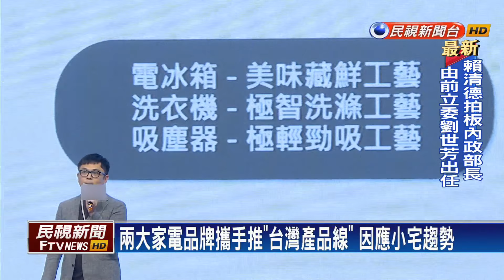兩大家電品牌攜手推出「台灣產品線」 因應小宅趨勢－民視新聞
【民視即時新聞】小家庭和年輕族群比例不斷提高，居住空間受限之下，家電品牌也因應趨勢，調整電器功效及體積、重量，新的日系家電品牌，在台推出全系列產品線，帶入日式職人的極簡主義，要透過更靈活、有效率、窄型外觀設計，及貼合人性的智能產品功能設計，為消費者節省更多時間。